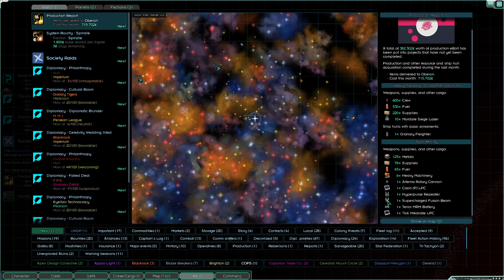StarSector .95.1a Automated Ships only | Episode #21 | Heavily Modded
Heavily modded starsector 0.95.a1 playthru.

Automated Ships only/Ai Core Officers only and I did Machina Void Shipyards start.

Starsector is an in-development open-world single-player space-combat, roleplaying, exploration, and economic game.